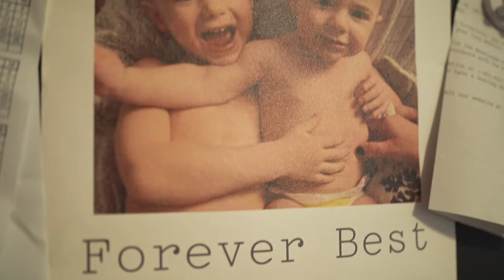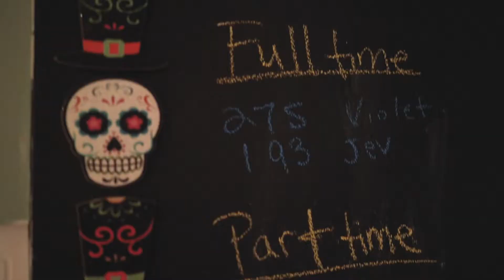The Canepa Family Film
Beautiful memories of a day in the life of this young and lovely family